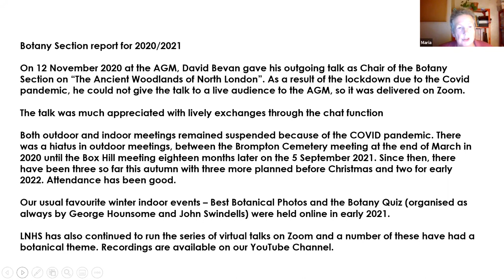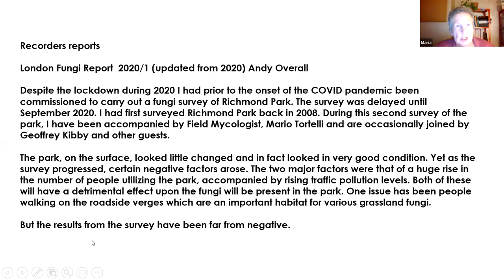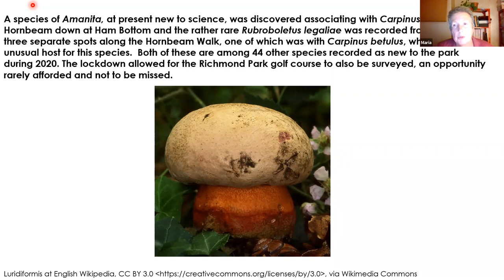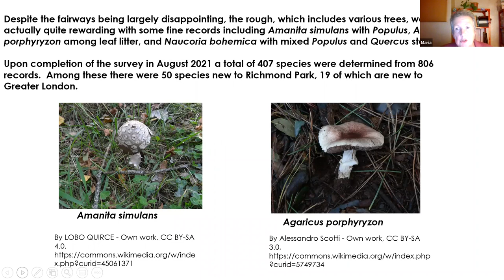Botany Section AGM Reports 2021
Maria Roberts, President of the London Natural History Society, provides an overview of some of the botanical and mycological highlights from Society activities during 2021.

About the Botany Section

The Botany Section is the section of the LNHS responsible for the recording the fungi and flora of the LNHS recording area.